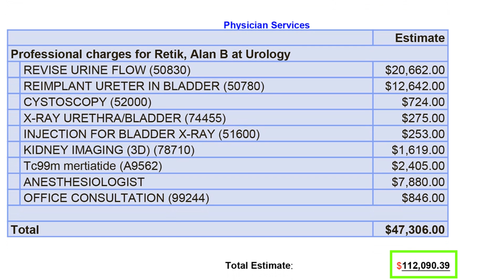10 burpees dla LUKA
10 burpees dla Luka
Zbieramy 100 000 zł na operację dla Luka

"Tam gdzie kończą się siły, zaczyna się charakter"
CrossFit motywuje ludzi z charakterem, do zmiany swojego stylu życia na lepsze. Chcemy też pomóc Lukowi zmienić jego życie.

Ćwiczymy i ratujemy życie Lukowi.

Z powodu wady wrodzonej, w czasie życia płodowego, nerki i układ moczowy Łukasza uległy rozległym uszkodzeniom. Obecnie jego  zdrowie i życie ratują przetoki, ale tak nie może trwać przez całe życie! Łukasza musi przejść trudną operację rekonstrukcji układu moczowego. Operacja musi się odbyć w Boston Children’s Hospital w Stanch Zjednoczonych, ponieważ szpital ten daje największe gwarancje na powodzenie terapii i podarowanie Łukaszowi normalnego życia!

CEL: Zbieramy 100 000 zł na operację dla Luka

JAK:
Dopisz na swojej tablicy treningowej dodatkowe 10 burpees  dla Luka
Za każde zrobione 10 burpees wrzuć 10 zł do skarbonki na
Zrób fotę, w końcu jesteś bohaterem, pochwal się na stronie z oznaczaniem 10burpeesdlaLuka oraz nazwę swojego crossfitu
Zbij wysoką 5 z resztą ekipy ! Szacun

Proste? Proste!
Luk ma 4 lata, urodził się jako wcześniak. To twardy gościu, gdyby mógł to brałby 120 na klatę, udało mu się przecież wygrać w wyścigu o życie. Teraz podejmuje wyzwanie po to, by móc normalnie funkcjonować.

Przybij mu 5, okaż solidarność i podejmij dla niego wyzwanie!